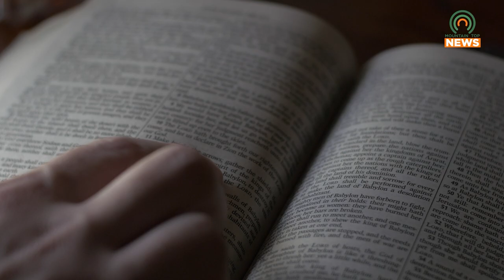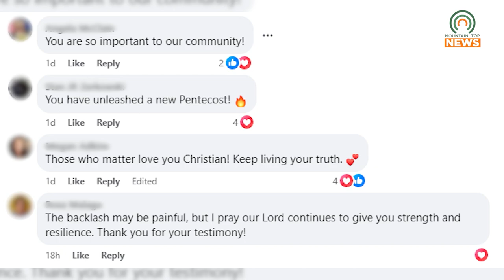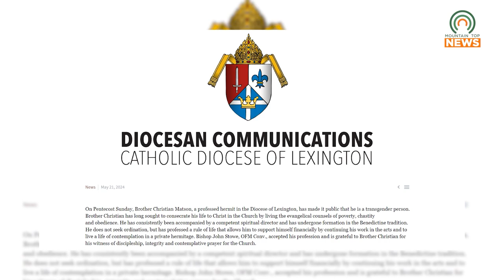Catholic Monk in Eastern Kentucky comes out as Transgender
A Catholic monk who is working and living in eastern Kentucky has recently come out as transgender.